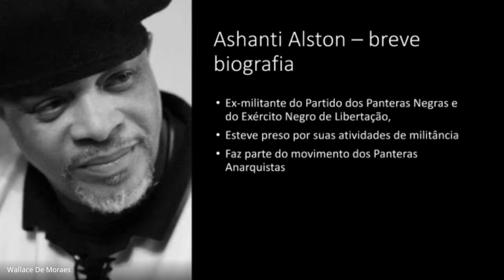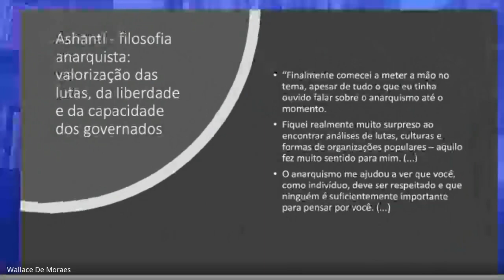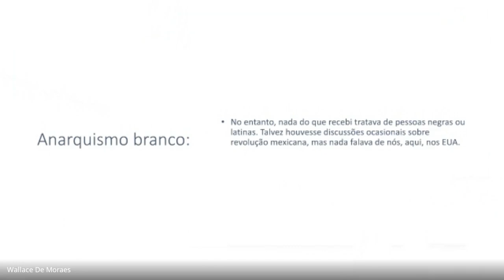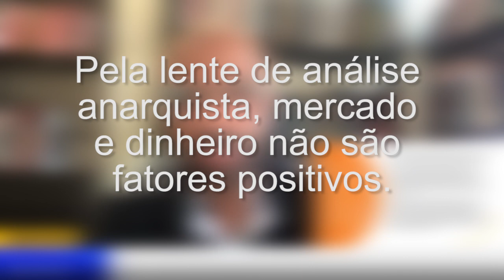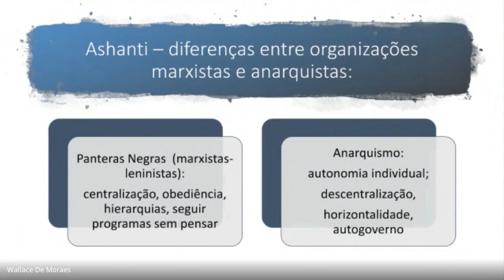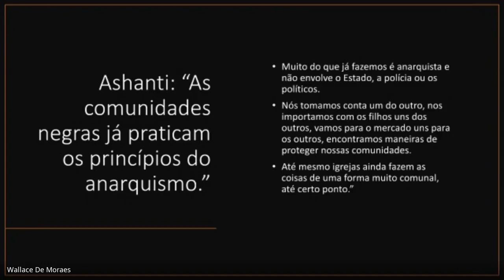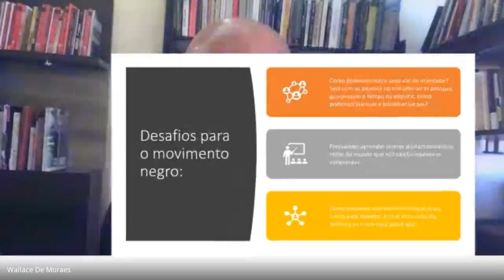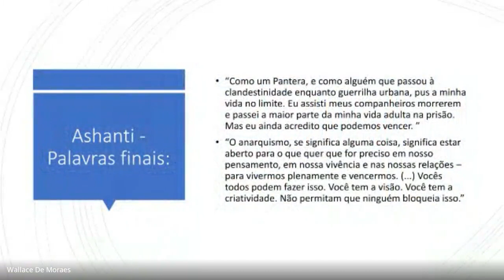Aula: Anarquismo Negro - Parte 2 - Ashanti Alston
Trata-se de aula pública sobre o conceito de anarquismo negro. O prof. Wallace de Moraes (IFCS/UFRJ) apresentará as teses de Lorenzo Kom’boa e de Ashanti Alston (dois ex-panteras negras) sobre uma perspectiva antirracista com vistas a colaborar para a luta de emancipação negra. Pouco se conhece sobre o significado de anarquismo e menos ainda sobre sua vertente negra. São essas lacunas que o professor buscará preencher. Sempre por uma perspectiva decolonial, libertária e antirracista!